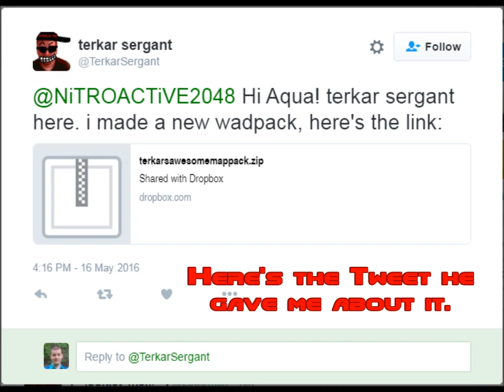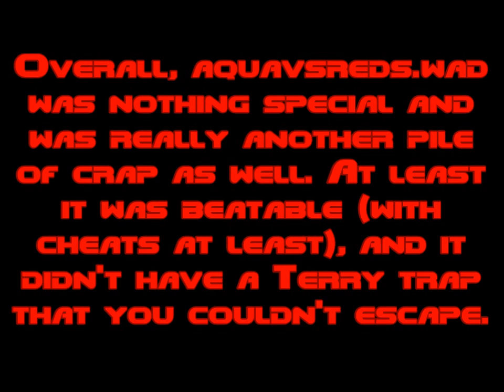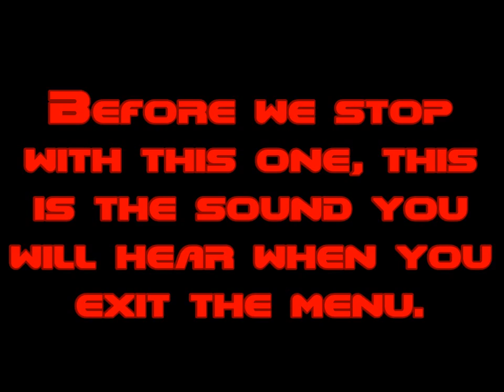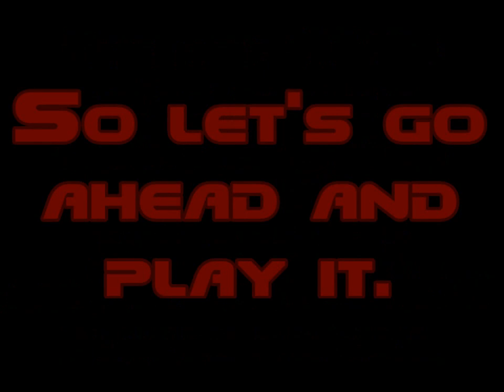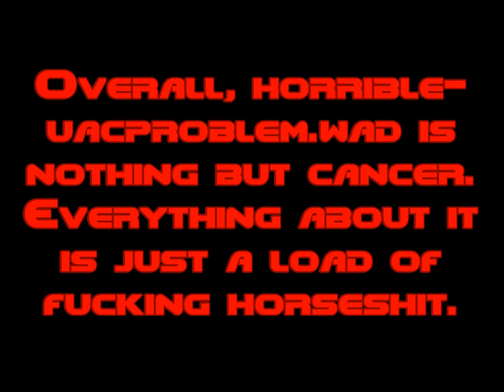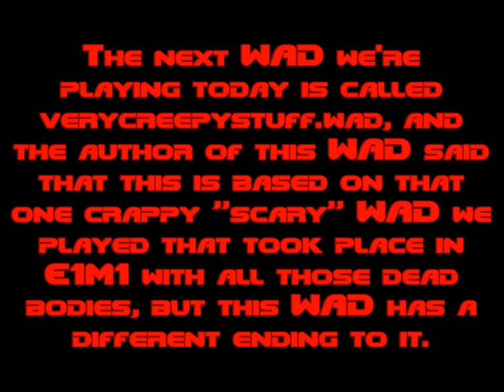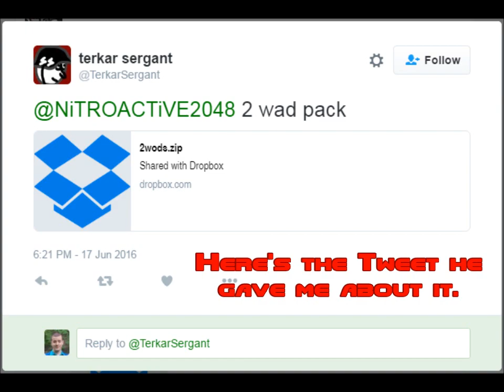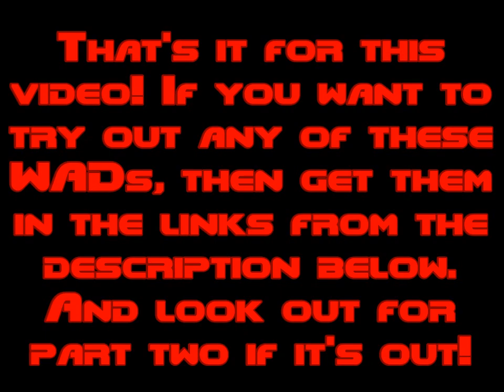Crappy Doom WADs Special: More Crap From terkar sergant! (Part 1)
Here we go with another special involving WADs from terkar sergant! We have even more WADs to play from him than before, so hang tight!